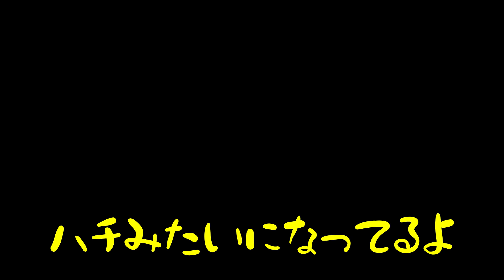チェーンソーで作業台を作る動画/OUTDOOR VLOG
薪を作ったり杭を作ったりするときの為に前々から重くて大きい作業台が欲しかったので作ってみました。
作業台としての出来は０点だけどめっちゃカッコイイから良し！！

キャンプ初心者がこれからキャンプをはじめていく。
そんなチャンネルです。

DOVA-SYNDROME様の楽曲を使用しております。
MusMus様の楽曲を使用しております。
魔王魂様の楽曲を使用しております。